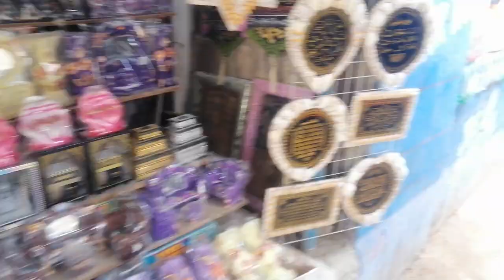Vlog#01~ Our trip to Hub Nehar from Karachi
Thanks To Izzen Vlogs Team

Participator :Saif ,RA Dawood , Mudassir

we are hopefully working for you to provide entertainment videos of wwe .But Don't Try This At Home because we also face some damages during theseKarachi efforts.